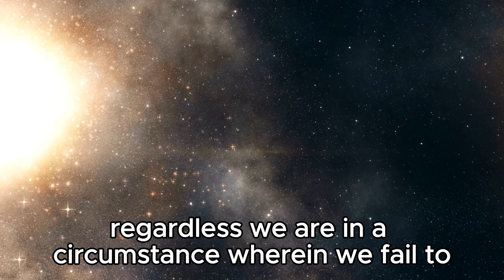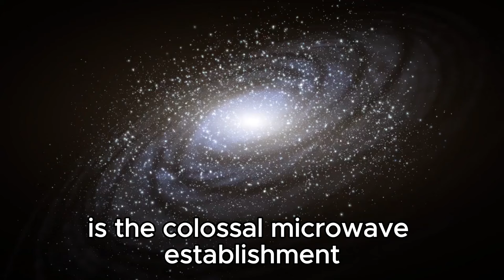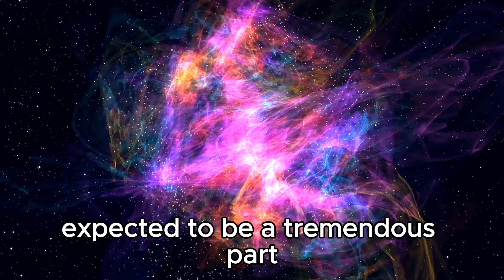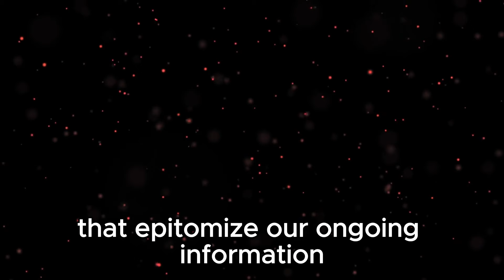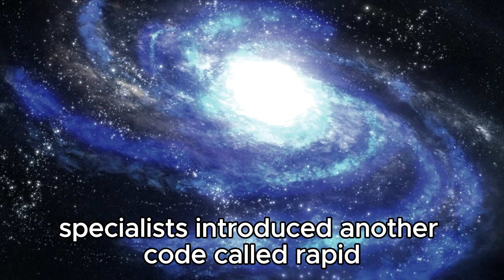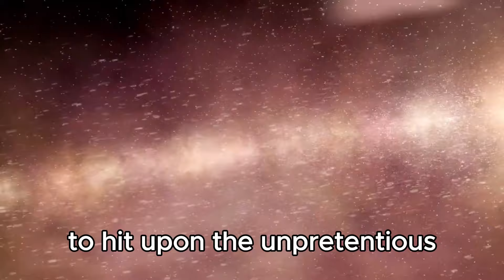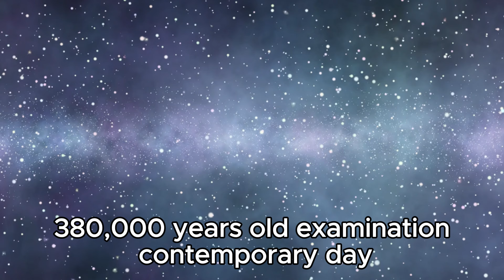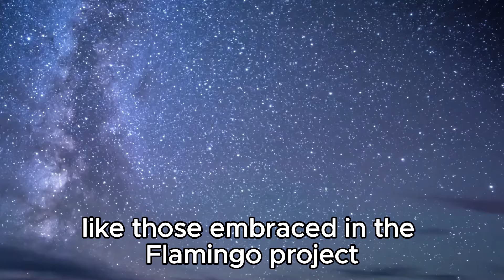James Webb Telescope Detects Something AMAZING That Happened Before the Big Bang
🔭 Dive into the depths of cosmic exploration with the James Webb Telescope's groundbreaking discovery! Join us on a journey beyond time itself as we explore an astonishing phenomenon that occurred before the Big Bang. In this video, we uncover the implications of this revelation and how it reshapes our understanding of the universe's origins. From unraveling the fabric of space-time to peering into the dawn of creation, witness the incredible insights provided by humanity's most advanced telescope. Don't miss out on this cosmic revelation!